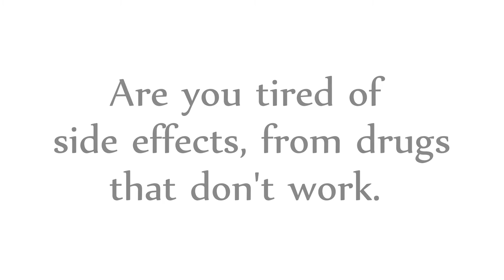SoOrganic, Snail Gel Clay and Snail Serum.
Claudia’s story (not her real name) suffered from eczema for over twenty years. Moving from doctor to doctor spending thousands.
 What's more, the side effects took its toll.

"After suffering from eczema for over 20 years, Snail Gel Clay healed my chronic eczema completely - I have been eczema free for two years now and the constant embarrassment, itching, pain and discomfort I used to suffer are a thing of the past. Having tried innumerable prescription medications,  Snail Gel Clay is the only product that has worked for me with lasting results and no side effects. I am absolutely delighted and highly recommend this product."